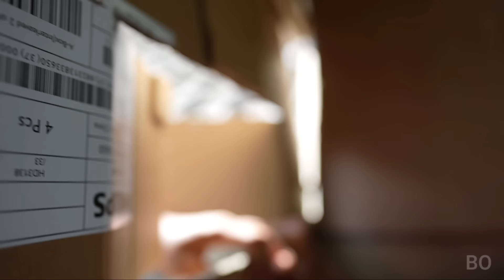BIKIN RUMAH KARDUS 24 JAM DIATAS BALKON! | Mikael TubeHD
Terimakasih.
Semoga terhibur...